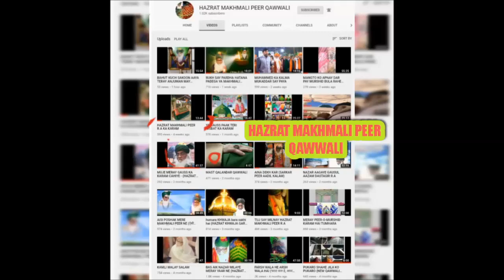BAY KHUD KIYE DETAY HAI YA MAKHMALI SARKAR R.A